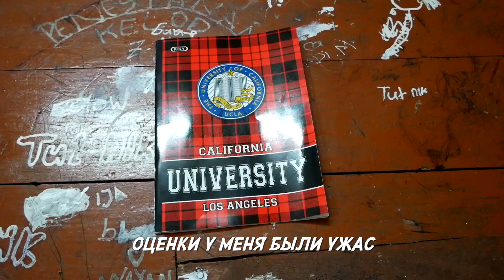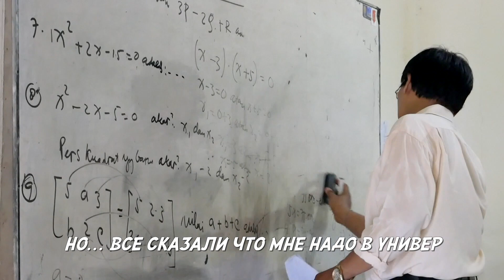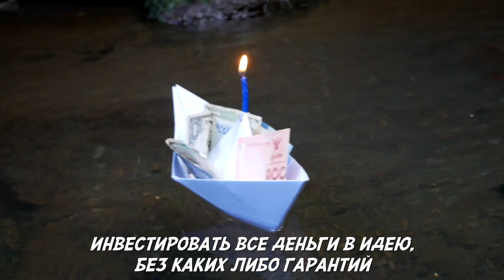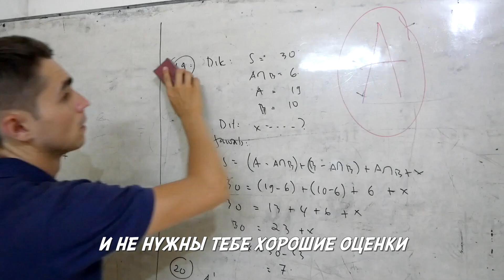The Best Secret Technique - Intuition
Hope this story is useful for you!

Be happy! But looks like only strong can be...